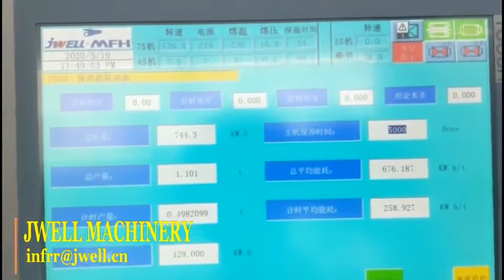JWELL HDPE90-315mm Pipe Extrusion Line 20200603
JWELL HDPE90-315mm Three-layer Pipe Extrusion Line

This line is designed for producing both pressure pipes and non-pressure pipes.
Our customers will use 100% raw material to produce single-layer pressure pipes
When producing non-pressure pipes, our customers will use high-quality recycled material for middle layer,  the inner layer and the outer layer can be extruded by the CO-Extruder with raw material

Main Extruder with max output for 600KG/Hour;
The CO-Extruder with max output for 120KG/Hour
CO-EX die head is with 10% : 80% : 10% thickness ratio design
Special multi-layer distribution die head design, and polish-treatment of die surface, make very smooth pipe surface.

Choose JWELL, Enjoy the extrusion technology!